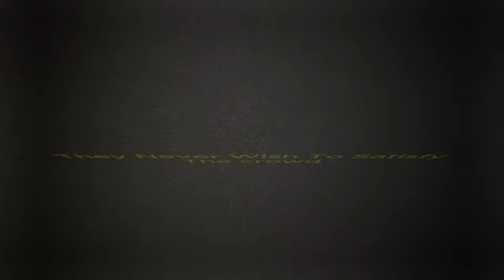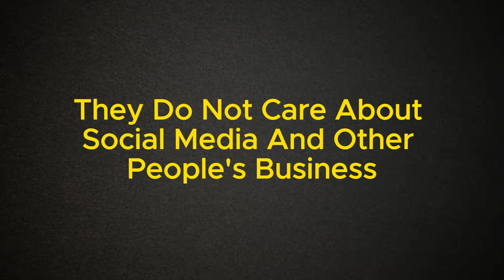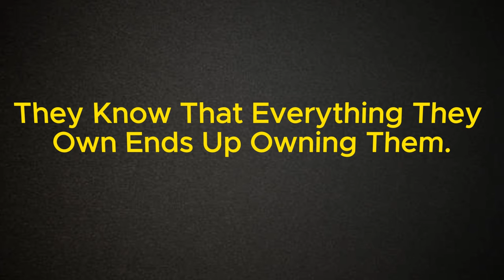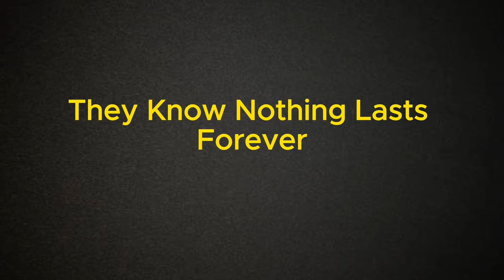How Sigma Males Avoid Becoming Slaves To Attachment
Many people often feel trapped by the opinions of others, whether it's in face-to-face interactions or on social media. They worry about being judged or rejected, so they often change themselves to fit in with what others expect. Some even place their trust in people who might not have their best interests at heart. They  purchase things they don't really need just to impress others or to meet society's standards. They become overly dependent on people's opinions and material possessions, unable to live their lives without them.
But sigma males stand out from the crowd. They're not overly tied to people or situations. Instead, they're known for their independence and self-reliance. They understand human behavior well and carefully manage their relationships, which helps them avoid getting stuck in unhealthy attachments. In this discussion, we'll explore what sets sigma males apart and how they avoid becoming slaves to attachment.